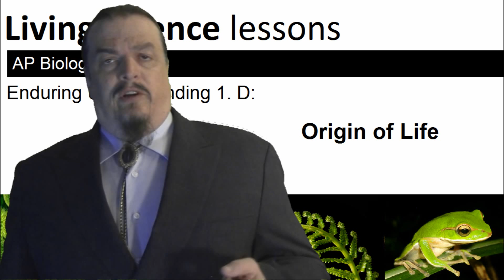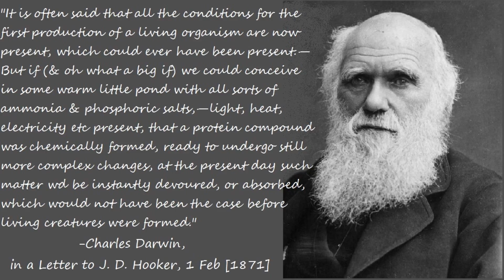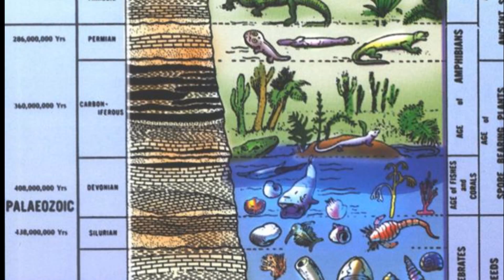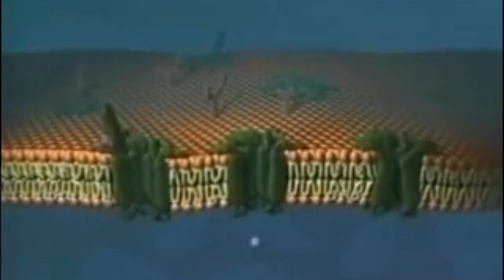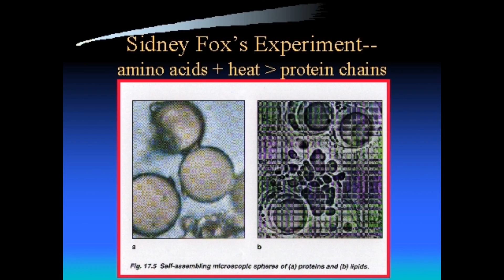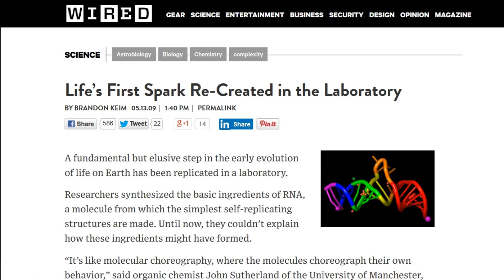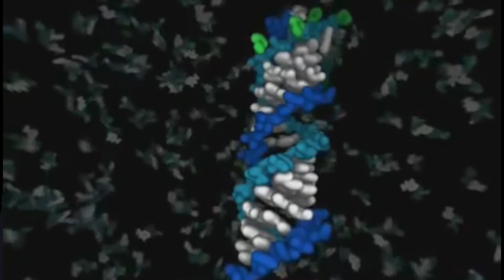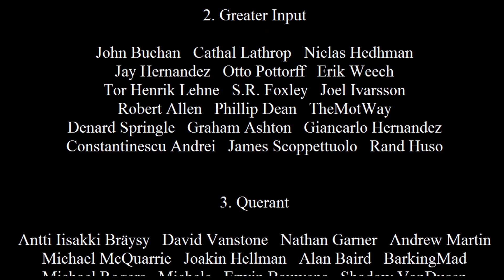AP Biology 1.D: Abiogenesis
In an earlier video at the MS level, we explained the difference between Spontaneous Generation and abiogenesis. If you look them up in a dictionary, you'd never know there was a difference. At that time, we promised to do this video too, explaining the science behind pre-biotic chemistry. But this is not a middle-school video; this one turned out to be an AP level. Still we've kept it as simple as possible, so that it could be understood by anyone watching these in sequence. This is the 7th in our series.